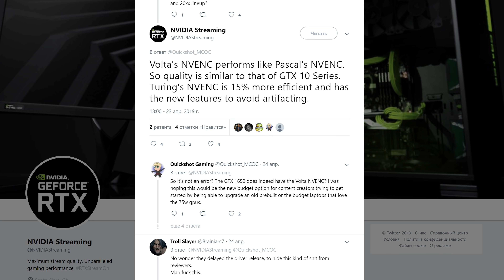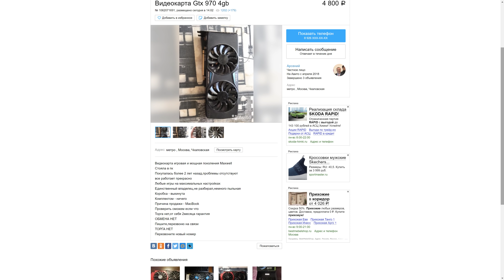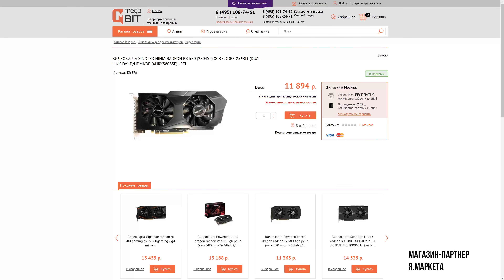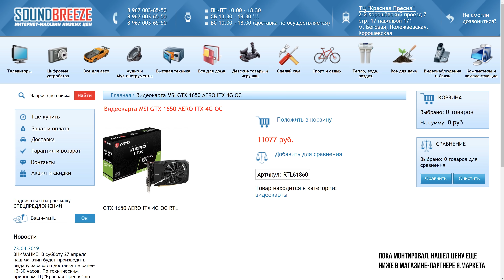Тот случай, когда более дешевая видеокарта быстрее дорогой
Футболки, коврик (мерч Pro Hi-Tech)
В этом видео тест по заявкам - RX 570 и GTX 970 против GTX 1650 и GTX 1050 Ti. Народ, специально для этого видео я заскриншотил актуальные цены на видеокарты на сегодняшний день (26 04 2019) и добавил эти скрины в видео в качестве ответа на ряд комментариев из серии "а где вы нашли такие цены", причем выбирал я ТОЛЬКО магазины, которые являются партерами я.маркета, т.е. ВСЕ цены в видео взяты из магазинов-партнеров яндекса (у нас другой партнер, но хочется закрыть уже эту тему). И надеюсь, что впредь подобных вопросов не будет, а то, придется снимать видео "как пользоваться гуглом" (простите, яндексом в данном случае), - все это очень легко ищется. В общем, если вы решаете, какую видеокарту купить стоит, а какую лучше не покупать за нынешнюю цену, - какой GPU быстрее в играх (в нашем случае Assassin's Creed Odyssey, Far Cry 5, The Division 2, Shadow of the Tomb Raider), какая видяха быстрее в тестах (3DMark Time Spy и FireStrike Ultra), - надеюсь, что наше видео будет вам полезным.